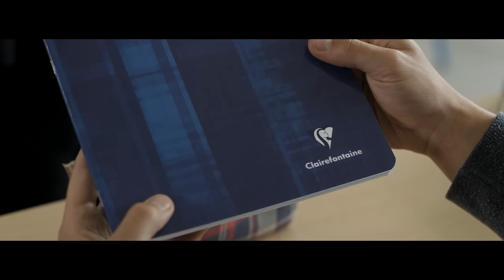L'éducation - Clairefontaine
Film Clairefontaine SeptemberIsComing 2015 - L'éducation

Campagne de communication Rentrée des Classes 2015